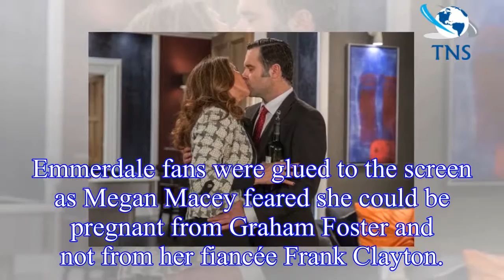Emmerdale spoilers: Frank Clayton tipped to expose cheating fiancée Megan Macey and Graham Foster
Emmerdale spoilers: Frank Clayton tipped to expose cheating fiancée Megan Macey and Graham Foster after pregnancy BOMBSHELL
Emmerdale fans were glued to the screen as Megan Macey feared she could be pregnant from Graham Foster and not from her fiancée Frank Clayton.
Following her naughty afternoon with Graham Foster, Mega